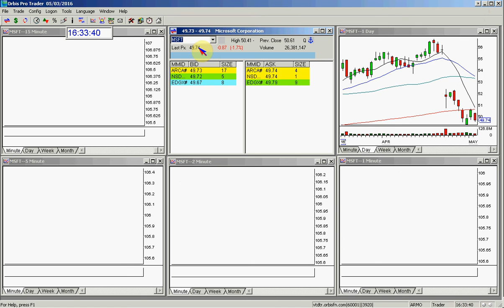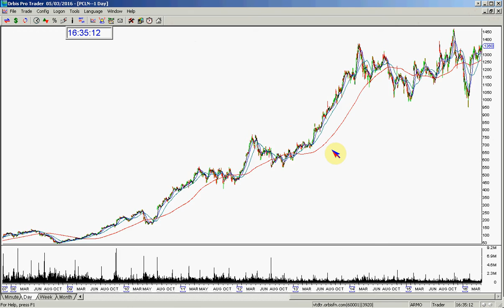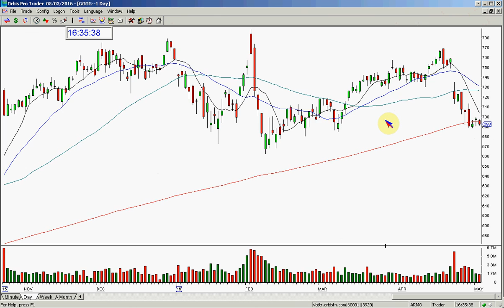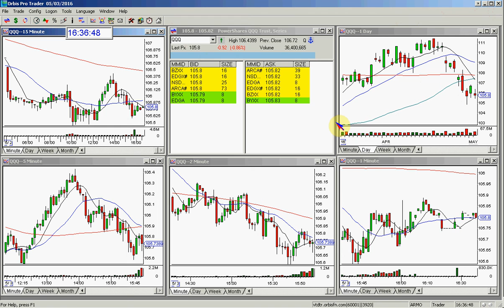QQQ MARKET REVIEW 5 3 2016